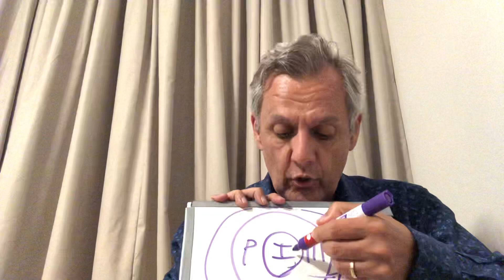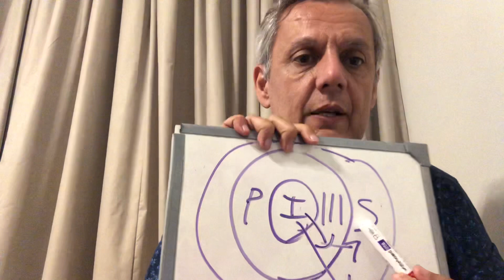“Los secretos familiares” esas cosas que no se hablan: lo íntimo, lo privado y lo público